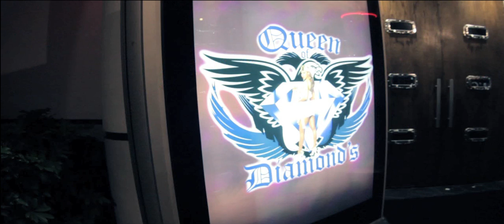D-League "Documentary" Trailer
Demo and Uncut from D-League brings you a little closer into their lives and shows you their process of being "Almost Famous"

Official full documentary coming soon including studio performance and full interviews

iRepDLeague.com